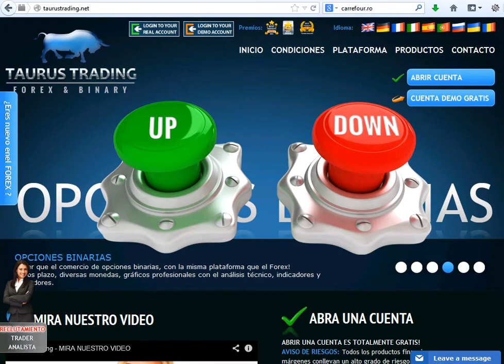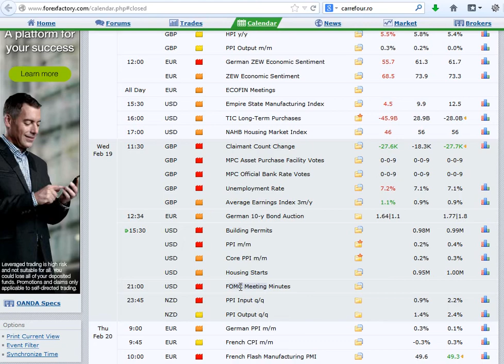Aprende Forex y trabaja con el Calendario Economico / Taurus Trading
El calendario economico es muy importante para el Forex.